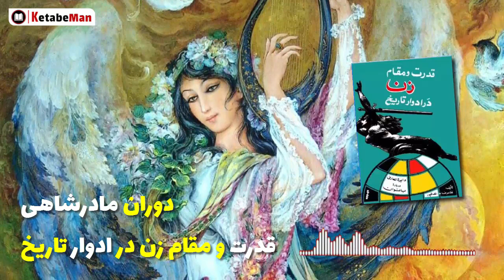📘 کتاب صوتی مقام زن در افسانه های آفرینش از غلامرضا انصاف پور از کتاب قدرت و مقام زن در ادوار تاریخ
🔴  کتاب صوتی مقام زن در افسانه های آفرینش از غلامرضا انصاف پور از کتاب قدرت و مقام زن با محتوای برتری زن بر مرد در ادوار تاریخ را از اینجا صوتی بشنوید